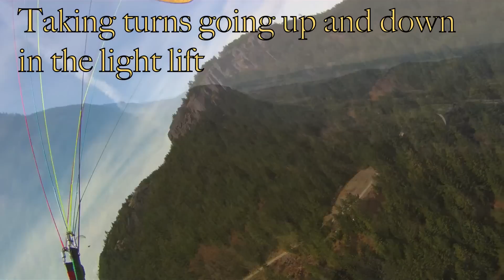Paragliding in Light lift .....Spring 2012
The Aspen 4 and The Omega 8 scratching in light lift